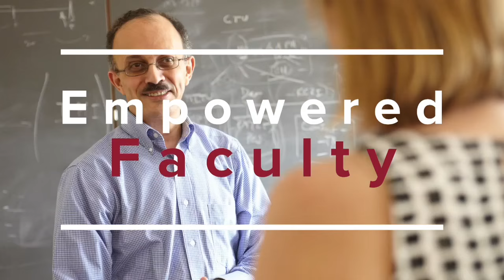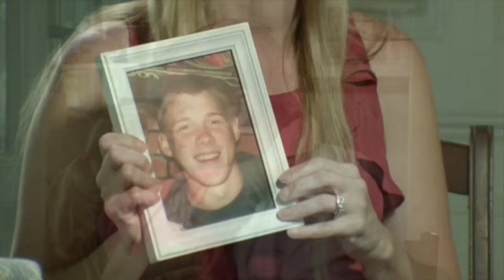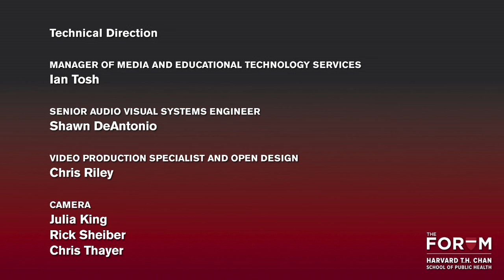Organ Transplantation: Medical, Technological and Ethical Challenges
People die each day waiting on lists for lifesaving organs, and the rise of chronic diseases such as diabetes only increases the demand. With the need for scientific innovation and donor support becoming ever more critical, this Forum explored biomedical advances that promise to address the scarcity, as well as the efforts of medical leaders, advocates and policymakers to reduce the numbers waiting for transplants. Through 3-D printing, scaffolding, chips and other innovations, scientists made extraordinary strides in tissue engineering and developing artificial organs. This program looked at the potential of advances like these, along with the ongoing role of current donation programs; ethics of matching and allocation policies; controversies around buying and selling organs; and approaches such as “presumed consent”, used in some countries to increase supply, where patients are presumed to have given permission to donate their organs, unless they have explicitly opted out.

Part of The Dr. Lawrence H. and Roberta Cohn Forums, this event was presented May 20, 2016 in Collaboration with The Huffington Post and in Association with Harvard Health Publications.